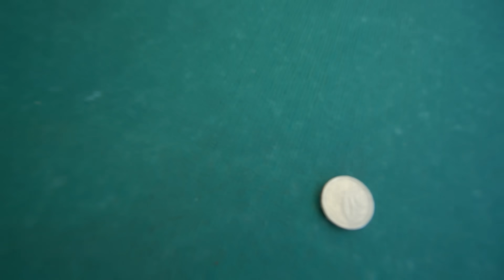DESAFIEI MEU IRMÃOZINHO NA SINUCA VALENDO UM PS5 partida emocionante 😳